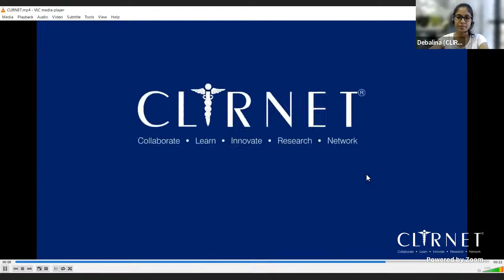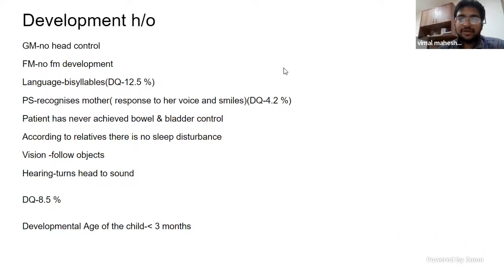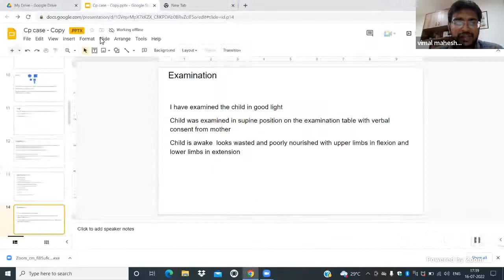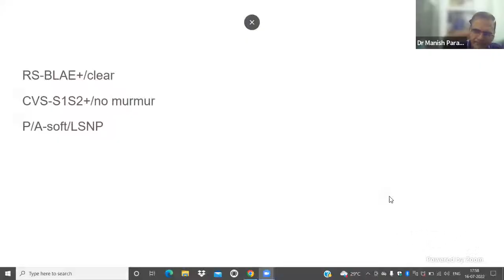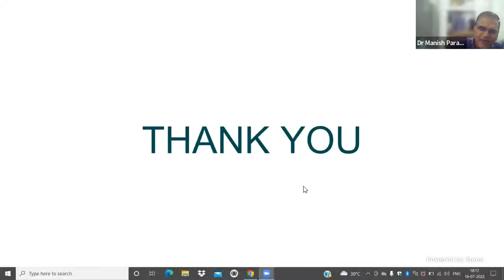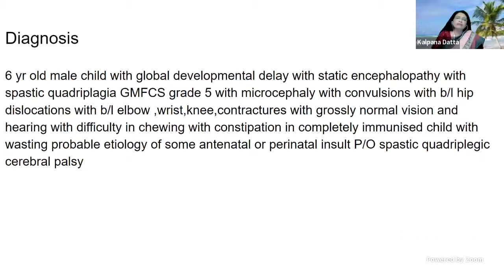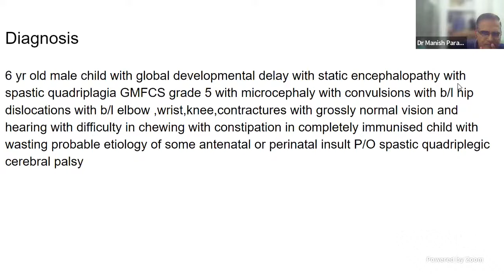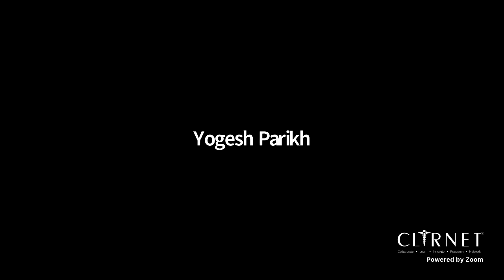PG Case Presentation on Cerebral Palsy